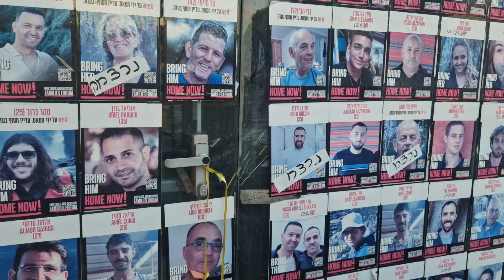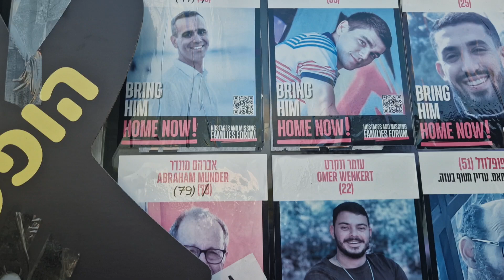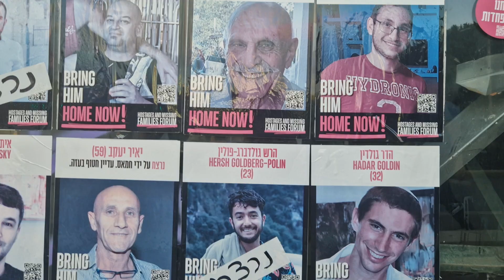הופקרנו ע"י הממשלה הגרועה בתולדות ישראל. תמונות החטופים בכיכר ספר בחיפה 7/10/24